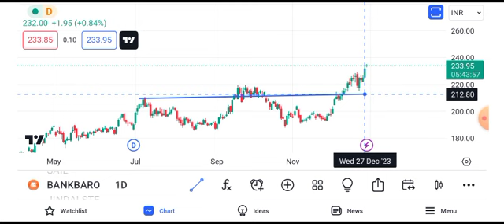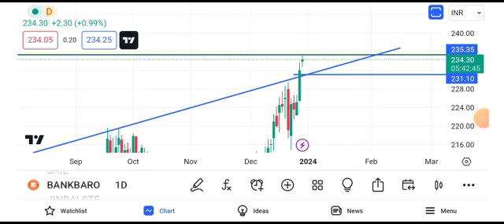bank of baroda share news | bank of baroda share target | bank of baroda share price